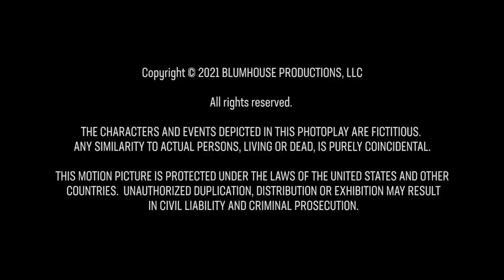El Chupacabras I Official Trailer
Hidden for years, and no longer a myth, El Chupacabras exists. Will you outrun him? A first look at director Issa Lopez's new Blumhouse film, El Chupacabras, coming this summer.